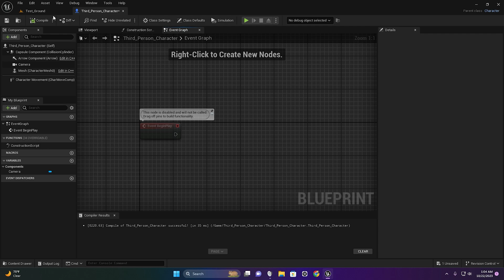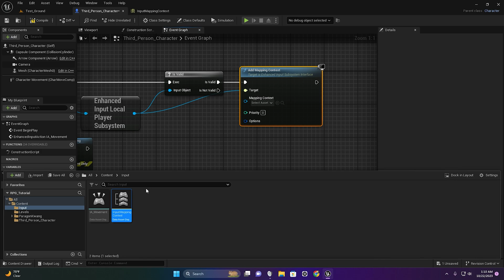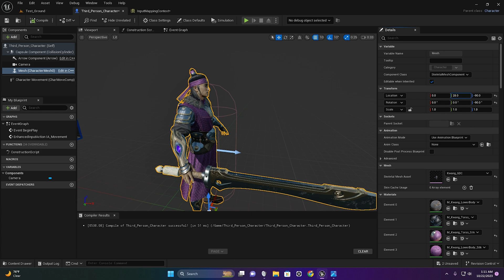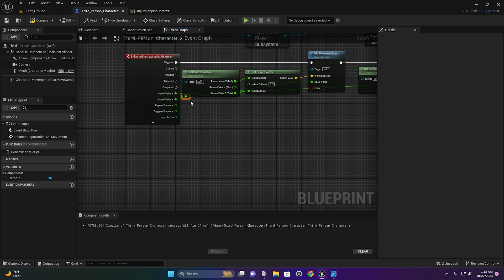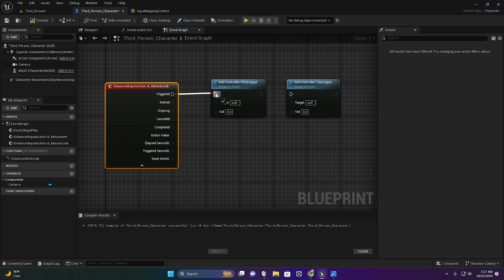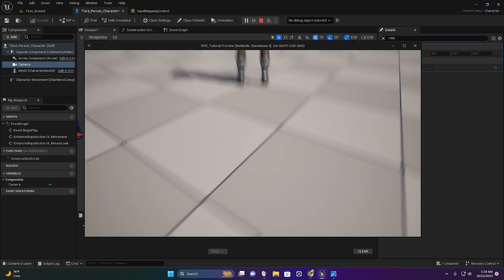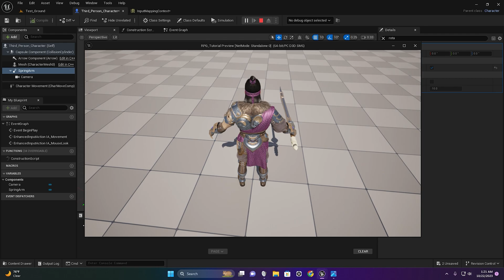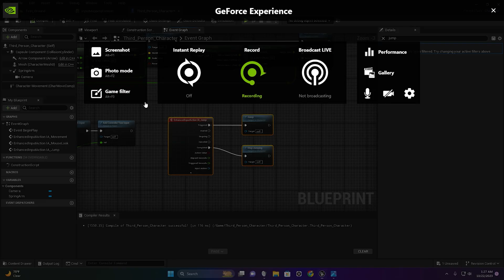Unreal Engine Bangla Tutorial কোন কোডিং ছাড়াই একটি গেম তৈরি করুন Part 4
Unreal Engine Bangla Tutorial Courses 🎮 আপনাকে স্বাগতম!

আমি এই ভিডিওতে শেখবো কিভাবে Unreal Engine-এ কোডিং ছাড়াই একটি অসাধারণ গেম তৈরি করতে পারেন। এই টিউটোরিয়ালে, আমি দেখবো গেম ডিজাইনিং থেকে লেভেল ডেভেলপমেন্ট পর্যন্ত যা যা করতে হবে, সম্পূর্ণ বিস্তারিত।

 🔹 আমি কি শিখবো:

Unreal Engine সম্পর্কে পূর্ণাঙ্গ ধারণা
গেম ডিজাইনিং এবং লেভেল ডেভেলপমেন্টে
গেম প্লে-টেস্টিং এবং সমস্যা সমাধান
আপনার নিজস্ব গেম প্রোজেক্ট তৈরি করা

🔹 কেন দেখবেন:

আপনি যদি কোডিং না জানতে থাকেন এবং একটি মজার গেম তৈরি করার ইচ্ছু থাকে, তবে এই টিউটোরিয়াল আপনার জন্য! আমি প্রদর্শন করবো কিভাবে সহজেই অসাধারণ গেম ডিজাইন করা সম্ভব, এবং আপনি কিভাবে আপনার স্বপ্নগুলি পূরণ করতে পারবেন কোডিং না জানার সাহায্যে।

আপনার জন্য গেম তৈরি করা এখন আরও সহজ হয়ে উঠুক! কোডিং ছাড়াই অনলাইন গেম ডেভেলপমেন্ট শিখতে চাইলে আমার সাথে যোগ দিন।